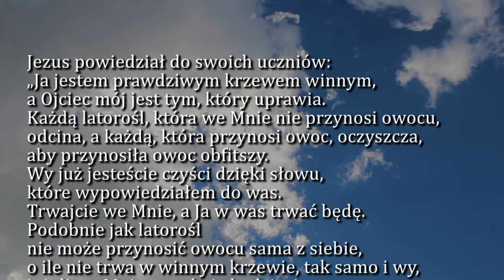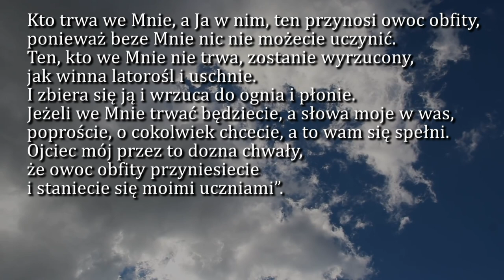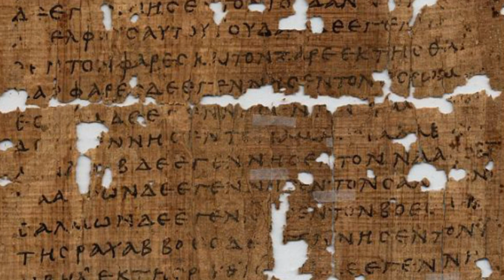Dobra Nowina na dziś | 18 maja - Środa, V tyg. Wielkanocnego